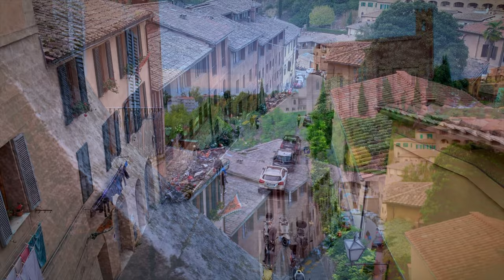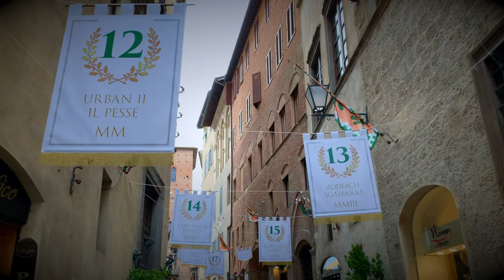SIENA 🇮🇹 in 4K Ultra HD Italy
Siena is town in the region of Tuscany in Italy. Siena has a population of 50,000. The historic center of Siena is a Unesco World Heritage Site. Siena is famous for the Palio, a horse race held twice a year.

It is allowed to embed the video in your blogs and websites with reference to the original Youtube source of my videos. Downloading and using excerpts or entire videos of my channel is forbidden.